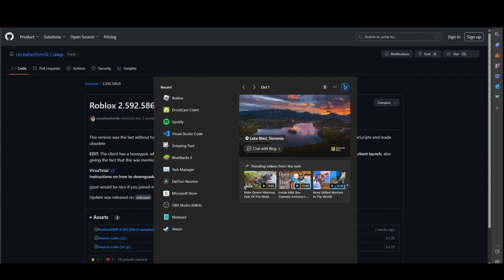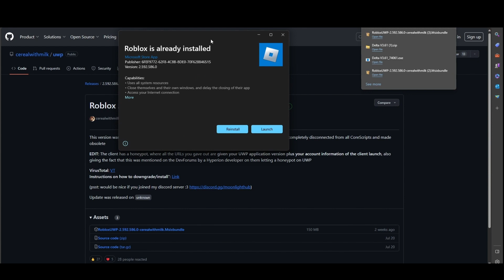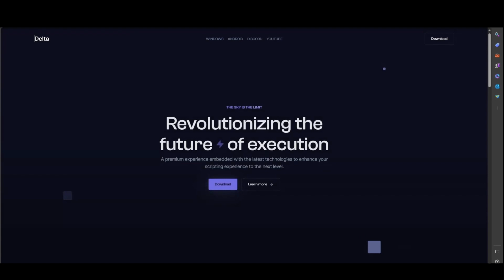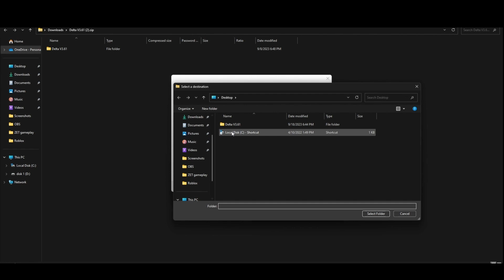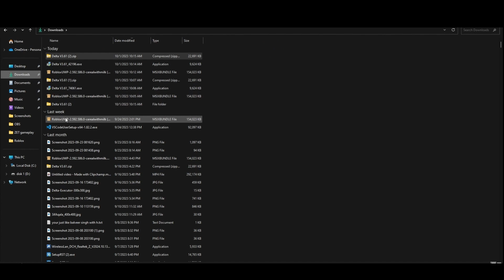*EASY TUTORIAL* HOW TO EXPLOIT IN ROBLOX AFTER THE BYFRON UPDATE + WORKING EXECUTOR!